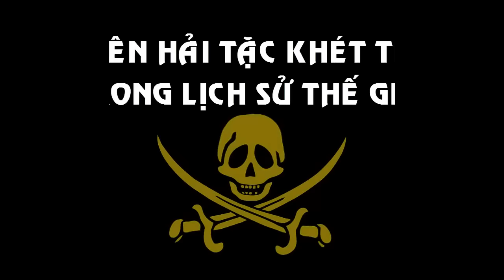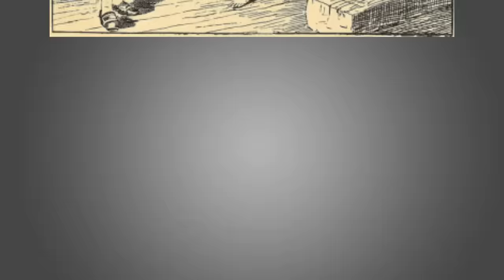10 Hải Tặc Khét Tiếng Trong Lịch Sử Thế Giới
10 Hải Tặc Khét Tiếng Trong Lịch Sử Thế Giới
Suốt gần 40 năm, từ những năm 1690 đến 1730, là thời kỳ mà mọi người cho rằng đây là kỷ nguyên vàng của cướp biển. Vô số các vụ cướp bóc đã xảy ra trong vùng Caribe, nơi tụ tập khoảng 2.000 tên hải tặc vào đầu thế kỷ 18. Một số rất nổi tiếng vì sự tàn bạo và táo tợn. Rất nhiều thuyền truởng và thủy thủ đã trở thành hải tặc do số tiền kiếm được, bất chấp nguy cơ bị bắt và tử hình. Ví dụ như Edward Teach hay hải tặc râu đen, kẻ đã gieo rắc kinh hoàng suốt dải bờ biển Bắc Mỹ. Và sau đây chúng ta hãy cùng điểm qua những tên cướp biển khét tiếng này nhé!